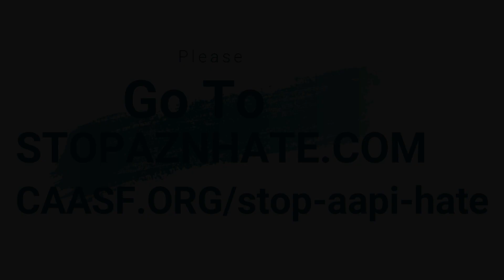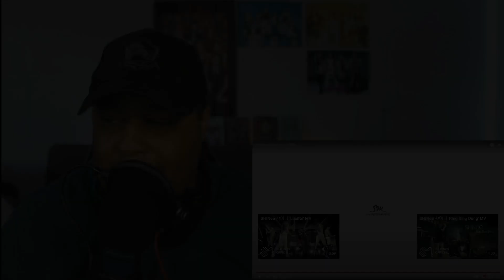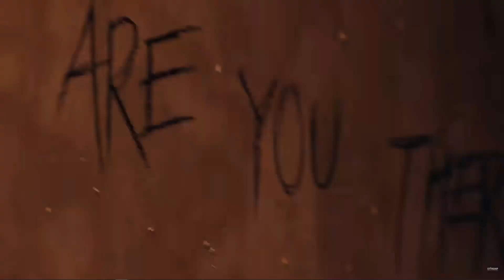SHINee - 1 of 1 Reaction